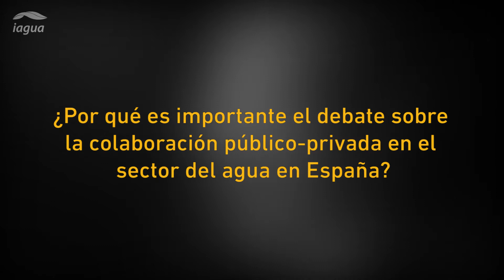Carlos Vázquez: "En España siempre ha habido colaboración público-privada en el sector del agua"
Roca Madrid Gallery acogió el pasado 5 de mayo el XV Foro iAguaMagazine. 5 reconocidos profesionales debatieron durante más de dos horas sobre el pasado, presente y futuro de los modelos de colaboración público-privada en el sector del agua.

Durante el evento, entrevistamos a Carlos Vázquez, Responsable de Agua de Foro Infraestructura, que participó en el activo debate.

El próximo día 23 de junio podrás leer en iAgua Magazine 15 todo lo que se habló durante el Foro. No te pierdas la presentación de la revista al completo y el evento que celebraremos en la madrileña sede de la Fundación Botín